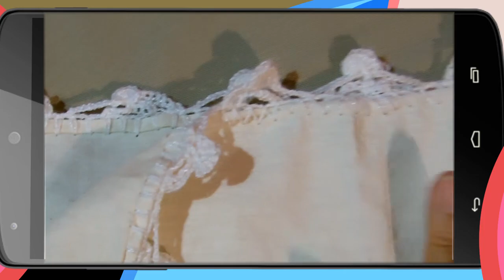Puntas de cerritos |Creaciones y manualidades angeles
¿Tienes preguntas? puedes comunicarte con nosotros atravez de nuestra pagina de facebook:
apoyanos habra sorpresas
Creaciones y manualidades angeles es un canal de Youtube dedicado a ayudar a las personas que lo necesiten a aprender sobre manualidades y curiosidades, nos especializamos en bordados manuales en maquina de costura recta, aunque en este canal encontraras tópicos como, Corte de pelo, Costura y manofacturas, servilletas a gancho, manualidades para fiestas para niños y niñas, recuerditos para esa ocasión especial como cumple años bodas quinceaños... gracias por vernos